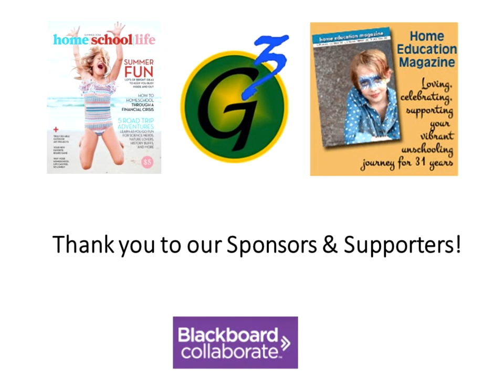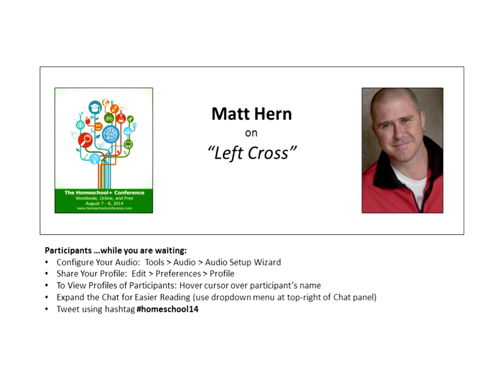Matt Hern: Left Cross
I have had a long and fairly contentious relationship with the home/un/alternative schooling world. I am obviously a supporter and advocate for deschooling, homelearning and all kinds of alternative and democratic schools. I'm also a long-time unschooling parent who has been involved with alternative community and democratic projects with kids for a couple of decades.  That said I do not feel all that optimistic about the future of these movements. I see ostensibly progressive alternative learning communities all-too-often fixated on individualistic self-fulfillment, comfortable lifestyles and a smug concretization of racialized privilege. In a time of explosive inequality, catastrophic climate change, biodiversity collapse, and ongoing neo-colonialist expansion (among much else) this seems entirely inadequate. Dominant arguments in favour of compulsory schooling have long argued that state schooling is necessary to create meritocratic class mobility, milieus of difference and socialized values, and without state schools cultures will become increasingly unequal and calcified. Far too often home and alternative schoolers seem bent on proving this argument correct.  And still, I remain very hopeful about the possibilities that deschooling, unschooling and progressive school resistance promises. I think there remain the seeds of a genuinely participatory democracy, an economics beyond predatory capitalism and an ecological ethics. In that spirit I want to challenge all of us, myself certainly included, to think and act with an eye to a better world, not just a better life for us and our kids.

Matt lives and works in East Vancouver with his partner and daughters. He has founded and directed the Purple Thistle Centre, Car-Free Vancouver Day and Groundswell: Grassroots Economic Alternatives among many other community enterprises. His books and articles have been published on all six continents, translated into ten languages and he continues to lecture globally. He holds a PhD in Urban Studies, and teaches Education at UBC, Urban Studies at SFU and Community Economic Development in CBU’S MBA program.